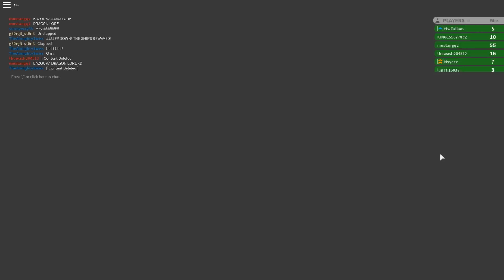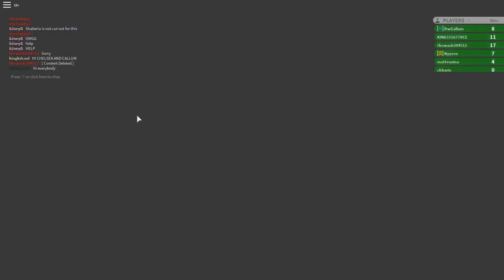CALLUM AND CHELSEA ARE DATING?! Chellum! Roblox boyfriend and girlfriend!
Callum and chelsea start dating!

Roblox Channels